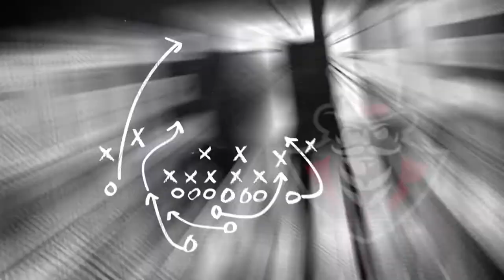Austin Peay Football: Inside the Film Room Week 3 (2017)